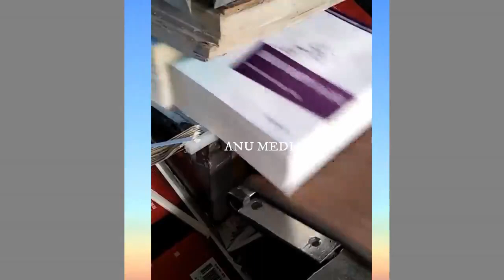ഇത് എന്തൊരു കാഴ്ച കലക്കി | Skills Videos | Talent Videos